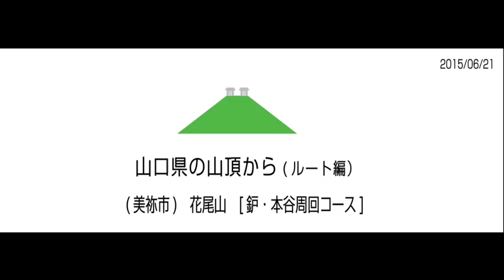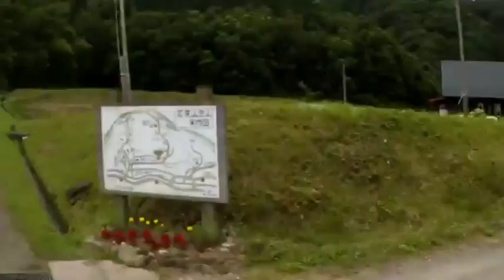山口県長門市 花尾山 [鈩・本谷周回コース] 全行程 ２倍速 2015/06/21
山口県長門市に山頂を持つ花尾山鈩・本谷周回コースの全行程を２倍速で編集しました。花尾山で最もポピュラーなコースである鈩コースで登り、本谷コースで下山する周回コースです。